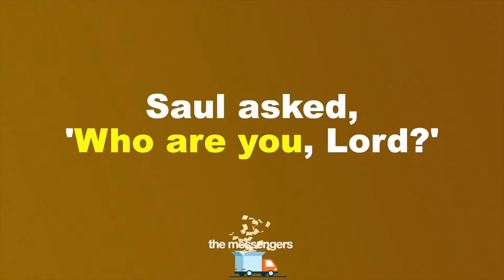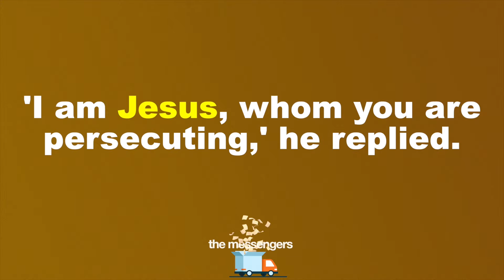Saul met Jesus and was changed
Uptown (1st-4th grade
We are God’s messengers.
Acts 9:1–20; I Corinthians 15:1–9